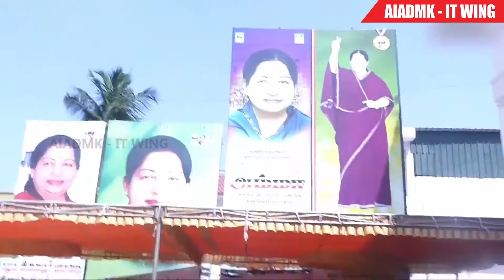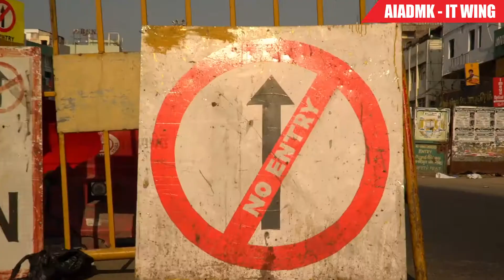அம்மாவின் R.K.நகர் இரட்டை இலைக்கே !!- R.K.Nagar Anthem